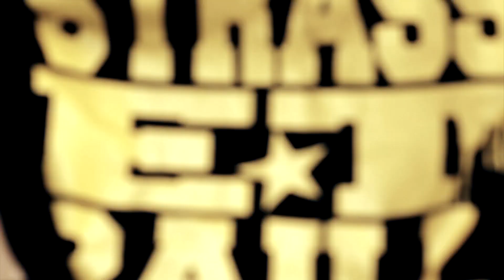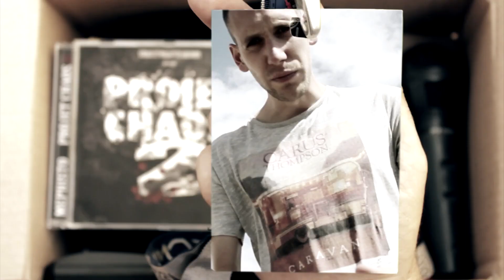JOSSA feat. OREL, MÉPHISTO, BLAH - Le Strapál ( Official Music Video )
Jossa feat.Orel, Méphisto, Blah - Le Strapál

JOSSA ( Force Inc )
OREL & MÉPHISTO ( Strass et paillettes )
BLAH ( Partie Sud Projet )

Scratch : Dj Span

Video : Méphisto, Jossa, Adam Besenyöi